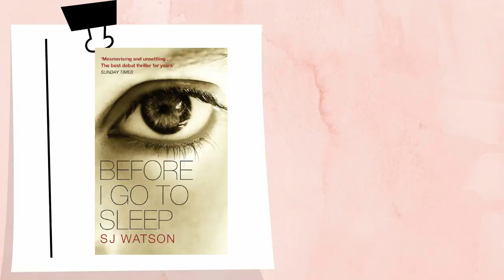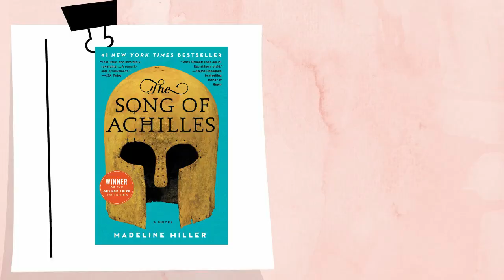Books to BINGE READ!🔥 You won't be abe to put down these books 📚[Wisewithgrace]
🔴 In this video, I'm sharing some of my favorite Binge-worthy books you can read right now. These are fast-paced, gripping, and plot-heavy books that will keep you hooked till the end.

🔴Timestamps and links to the books mentioned in the video👇

00:00 - Intro
00:54 - Book 1
02:14 - Book 2
03:44 - Book 3
04:54 - Book 4
06:19 - Book 5
07:38 - Book 6

🔴Join to get updated about the best book deals-

🔴About me-

Name- Anushka Rathore
Age- 22 years
Education- Biotechnology Honours
Hometown- Agra

🔴Keywords for this video-
Books to read
Book recommendation

Also, all the content published on this channel is my own creativity
and no copy of my content should be done without my consent.

THANKS, ALOT for giving your precious time.
Regards,
Anushka💟